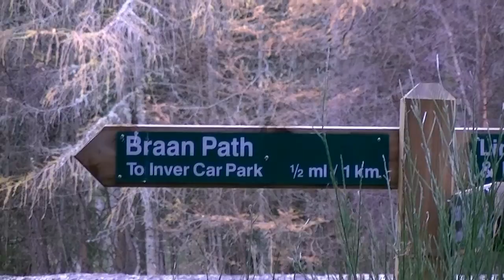Basset Hound Walk at The Hermitage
Basset Hound Walk at The Hermitage Dunkeld on 30/10/11